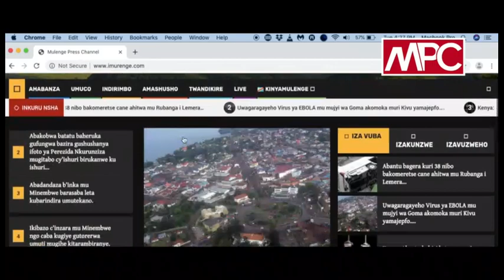ishirahamwe Isaie 61 ryafashije impunzi z'itombwe